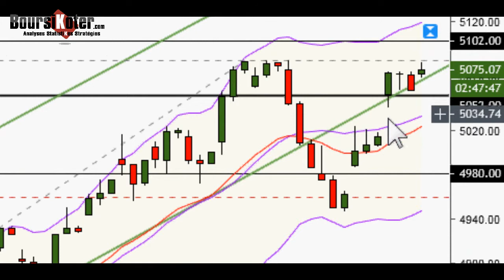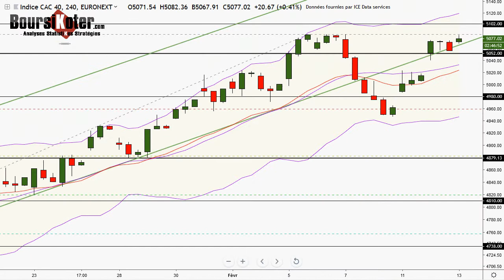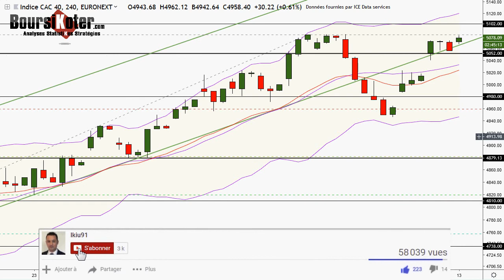CAC 40 Point Matinal du 13-02-2019 par boursikoter